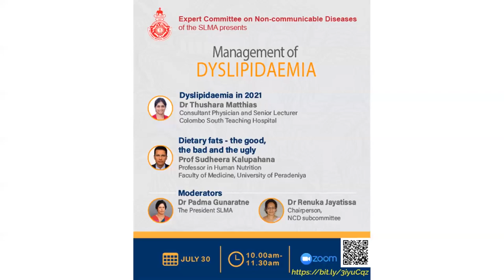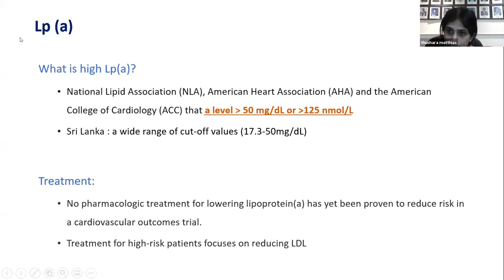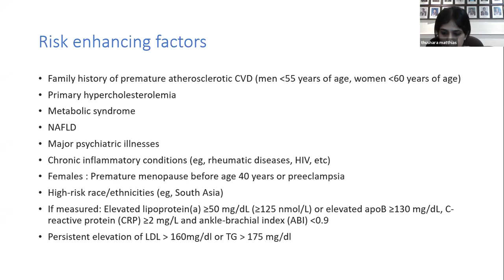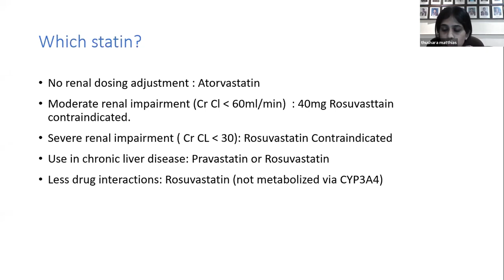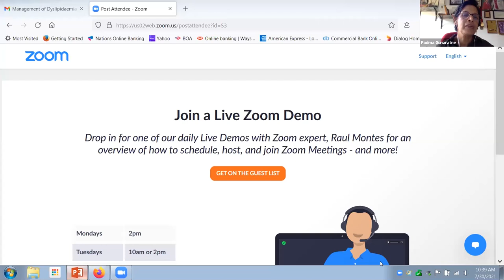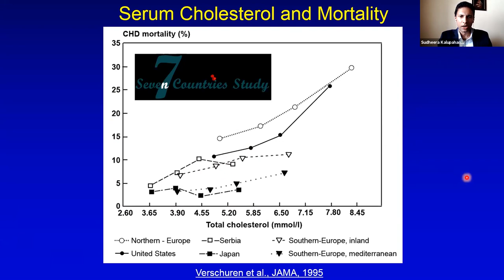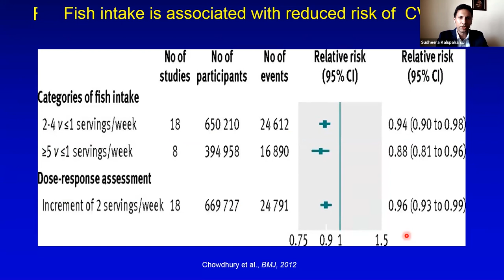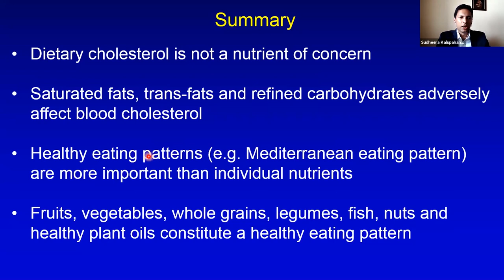Management of Dyslipidaemia - 30.07.2021